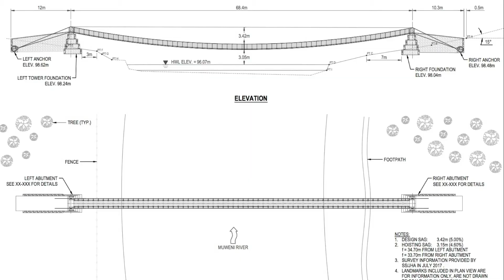Bridges to Prosperity 2018